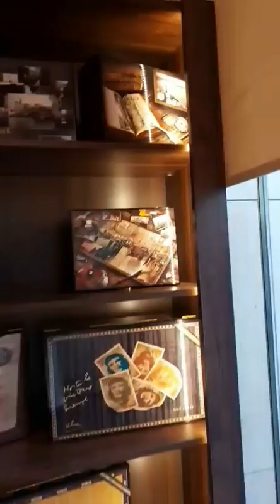My visit to the cigar boutique زيارتي إلى صالون السيجار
Cigar Boutique

Address: Massaref Banks Street، Riad El Solh Downtown Beirut، Beirut, Lebanon